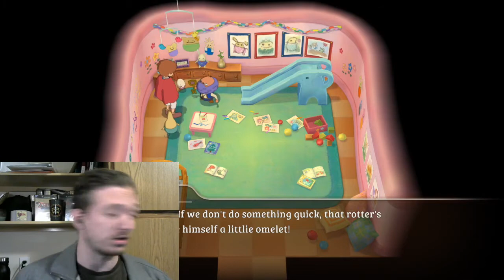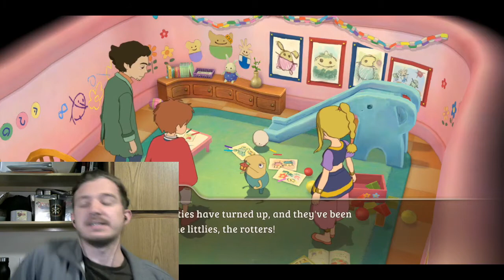RED BUTT-Ni No Kuni: Wrath of the White Witch [Remastered](24)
I don't see it: where is it? Enjoy!